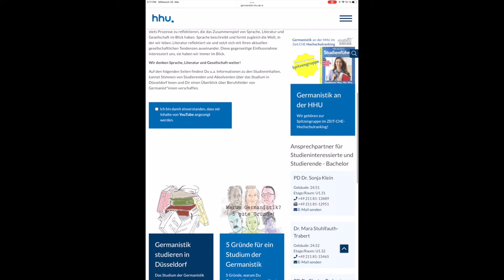HHU - Trailer der Germanistik für Studienfachwahl-Website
Abi 22! Wie hilft man den Abschließdenden bei der richtigen Studienfachwahl? Indem man eine wirklich tolle, übersichtliche Info-Website zum Thema macht. Genau dies hat die Germanistik an der HHU getan - nur: Wie erfährt die Welt davon? Ganz einfach: Mit einem ebenso übersichtlichen Kurz-Trailer.

Gesagt, getan: Noch rechtzeitig für den Hochschulinformationstag2022 an der HHU ist der Trailer jetzt online. Quadratisch in den Social Media, "klassisch" im 16:9 Breitformat hier bei HHU Youtube...
Und wer jetzt Appetit bekommen hat auf die (die Kurzwahl-URL war zum Upload dieses Posts leider nocht nicht bereit)... :-)

Eine Produktion der Stabsstelle Presse und Kommunikation in Kooperation mit der Germanistik an der HHU / Projektteam Studierendenwerbung.
Koordination Germanistik: Katrin auf der Lake. Produktion / Realisation: Stabsstelle Presse und Kommunikation: Dieter Joswig.